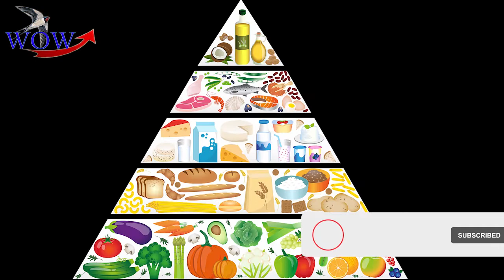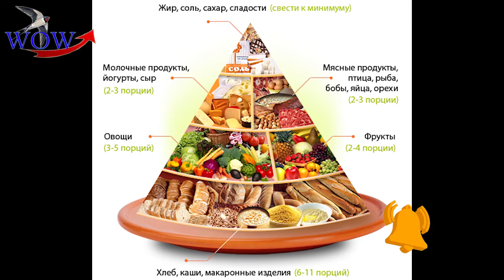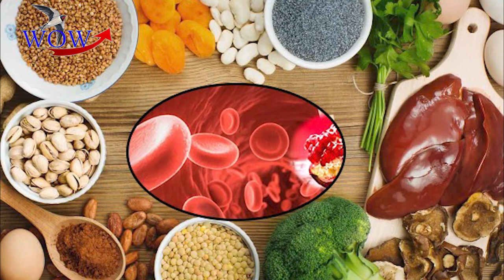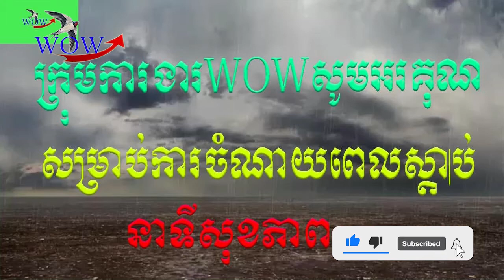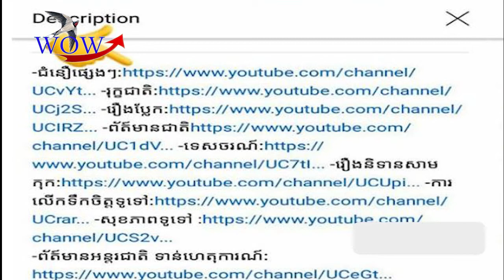អ្វីទៅជាអាហារពីរ៉ាមីត?មានប្រយោជន៍អ្វីខ្លះដល់សុខភាព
គ្រប់រូមមនុស្សទាំងអស់សុទ្ធតែមានសេចក្តីលំបាករៀងៗខ្លួន មិនមានជនណាមួយរួចផុតសេចក្តីទុក្ខឡើង អតីកាលក៏មាន។
Khmer Dhamma Talk, dhamma talk, Kou sopheap talk, ដួងចិត្តមានធម៌
, But savong, san sochea ,KouSopheap, sansochea, butsavong, bunchansokhen, buddha, dhamma,
អ្វីជា​របប​អាហារ​​ពីរ៉ាមីត? មាន​ប្រយោជន៍​អី​ខ្លះ​ដល់​សុខភាព?
របប​អាហារ​ពីរ៉ា​មីត ​សំដៅ​លើ​របប​អាហារ​ប្រចាំ​ថ្ងៃ​មាន​ទម្រង់​ជាពីរ៉ាមីត ដោយ​ចែក​ចេញ​ជា​ ៣ ​ស្រទាប់ធំៗ។ “Hello គ្រូពេទ្យ” នឹង​បក​ស្រាយ​ថា​វា​សំខាន់​ដល់​យើង​ប៉ុនណា។
១- ស្រទាប់​គ្រឹះ​នៃ​របប​អាហារ
ស្រទាប់​គ្រឹះ​នៃ​របប​អាហារពីរ៉ាមីត ​រួម​មាន ​ក្រុម​អាហារ​ប្រភេទ​រុក្ខជាតិ​ចំនួន​ ៣​ ក្រុម ដូច​ជា៖
– បន្លែ និង​ដំឡូង
– ផ្លែ​ឈើ
– ធញ្ញជាតិ
ស្រទាប់​​នេះ ​ជា​ផ្នែក​ដ៏​ធំ​បំផុត​ក្នុង​របប​អាហារ​បែប​ពីរ៉ាមីត ​មាន​គុណប្រ​យោជន៍​ដល់​ទៅ ៧០% នៃ​របបអាហារ​ទាំង​មូល។ អាហារ​ប្រភេទ​រុក្ខជាតិ​ មាន​ផ្ទុក​ទៅ​ដោយ​សារធាតុ​ចិញ្ចឹម​ជា​ច្រើន​ ​ដូច​ជា​ វីតាមីន រ៉ែ​ខនិជ​ និង​សារធាតុ​ប្រឆាំង​អុកស៊ីដកម្ម​។ ​ក៏​ជា​ប្រភព​ដ៏​សំខាន់​នៃ​កាបូអ៊ីដ្រាត​ និង​ជាតិ​សរសៃ​ នៅ​ក្នុង​របប​អាហារ​យើង​ផង​ដែរ។
ចំណែក​ក្រុម​អាហារ​​គ្រាប់​ធញ្ញជាតិ ភាគ​ច្រើន​ជា​គ្រាប់​ធញ្ញជាតិ​ទាំង​មូល ដូច​ជា ​អង្ករ​សម្រូប ស្រូវ​អូដ Quinoa និង​ពពួក​អាហារ​មាន​ជាតិសរសៃ​ ពិសេស​គ្រាប់​ធញ្ញជាតិ​ទាំង​មូល និង​នំ​បុ័ង ប៉ាស្តា នំ​ស្រួយ រួម​ទាំង​​អាហារ​ធញ្ញជាតិ។
២- ស្រទាប់​កណ្តាល
ស្រទាប់​កណ្តាល​ មាន​ទឹក​ដោះ​គោ​ជូរ ​ទឹកដោះ​គោ​ស្រស់​ ឈីស ​និង​ផលិត​ផល​ផ្សំ​ពី​ទឹក​ដោះ​គោ​ ​សាច់​មិន​មាន​ខ្លាញ់​ ពពួក​សាច់​មាន់​ សាច់​ទា ត្រី​ ស៊ុត​ គ្រាប់​ធញ្ញជាតិ​ ពពួក​បន្លែ​អន្លក់​ជា​ដើម។
​ក្នុង​ទឹក​ដោះ​គោ ទឹក​ដោះ​គោ​ជូរ ​ឈីស និងផលិតផល​ផ្សំ​ពី​ទឹកដោះ​គោ ​ផ្តល់​កាល់​ស្យូម និង​ប្រូតេអ៊ីន ​រួម​ទាំង ​វីតាមីន និង​សារធាតុ​រ៉ែ​ផ្សេង​ៗ ​ជា​ច្រើនទៀត។ ក្រុម​អាហារ​នេះ ​ក៏​សំដៅ​ទៅ​លើ​ជម្រើស​មិន​មែន​ទឹក​ដោះ​គោ​ ​ដូច​ជា ទឹក​សណ្តែក ​ឬ​ស្រូវ​សាលី ​ដែល​មាន​ជាតិ​កាល់ស្យូម​បន្ថែម​យ៉ាង​ហោច​ណាស់ ១០០ មិល្លីក្រាម ក្នុង ១០០ មិល្លីលីត្រ​។ ជ្រើសរើស​អាហារ​មិន​មាន​ជាតិ​ខ្លាញ់​ ដោយ​កាត់​បន្ថយ​ចំណី​អាហារមាន​ជាតិ​ខ្លាញ់​ច្រើន ​ដើម្បី​កំណត់​កាឡូរី​ លើស​ពី​ជាតិ​ខ្លាញ់​ឆ្អែត។
ក្នុង​សាច់​គ្មាន​ខ្លាញ់ សាច់​ត្រី ​ស៊ុត គ្រាប់​ធញ្ញជាតិ​ និង​ពពួក​សាច់​គោ ជា​ប្រភព​ដ៏​សំខាន់​នៃ​ប្រូតេអ៊ីនសម្រាប់យើង។ ប៉ុន្តែ​អាហារ​នីមួយៗ​ ក៏​ផ្តល់​នូវ​សារធាតុ​បំប៉នចម្រុះ ​រួម​មាន អ៊ីយ៉ូត ​ដែក ស័ង្កសី ​វីតាមីន B12 និង​ខ្លាញ់​​ល្អ​ចំពោះ​សុខភាព​។ ​គួរ​មាន​គោលដៅ​ច្បាស់​លាស់ ​ដើម្បី​កំណត់​រវាង​ភាព​ខុស​គ្នា​នៃ​ពពួក​សាច់ ​និង​ពពួក​មិន​មាន​សាច់ ​ពី​ក្រុម​អាហារ​ប្រភេទ​ស្រទាប់​កណ្តាល​នេះ។